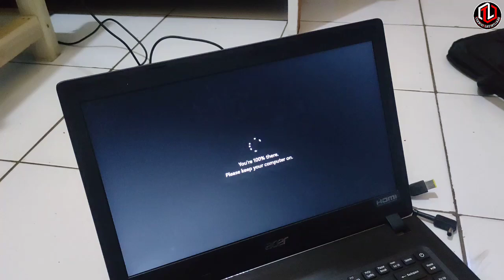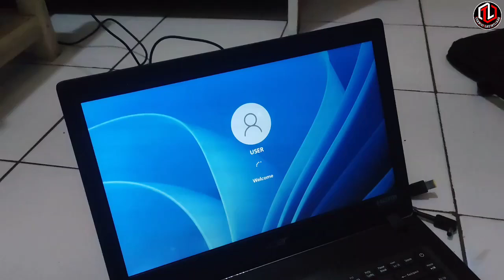Cara Menghindari Kegagalan Update di Komputer Anda "Updates are Underway"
Pernahkah Anda melihat pesan 'Updates are underway' di komputer Anda? Berikut penjelasan tentang apa yang terjadi dan cara mengatasinya.